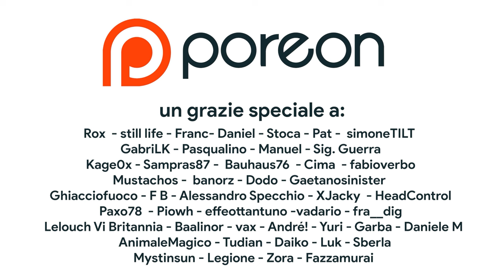FULL SET GAME BOY E NINTENDO DS: COLLEZIONARE TUTTE LE HANDHELD NINTENDO | POROCAST [5]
Il canale di @Leocchiolinchio

Bentornati sul POROCAST!

Questo nuovo episodio è interamente dedicato al collezionismo. Scopriremo insieme la GIGANTESCA collezione di Leocchiolinchio che negli ultimi anni si è specializzato nel collezionare Game Boy e Nintendo DS. Nela sua collezione ha già svariati full set come quello del Game Boy PAL ITA GIG, tutte le varianti di Game Boy Pocket e Game Boy Color e tutti i modelli base del primo Nintendo DS. Ma cosa si nasconde dietro a una collezione del genere? Quali sono i suoi futuri obiettivi? Scopriamolo insieme!

00:00 Intro
01:28 Lo studio dietro al full set
04:44 Collezionista o videogiocatore?
10:00 I criteri dietro al full set (PAL ITA GIG) e Dragon Quest
12:02 La console del cuore: Game Boy o Nintendo DS?
13:35 Ci sono cose di cui TI SEI PENTITO?
16:46 Full set CHIUSI e progetti FUTURI
19:39 Difficoltà col DS Lite: bundle PAL ITA
22:09 Il pezzo di cui vai più fiero
23:40 Game boy più raro
25:20 Game Boy SLAM
28:16 Nintendo DS LIMITED VIP PACK
30:22 Game Boy e non solo...
31:48 Outro e Patreon